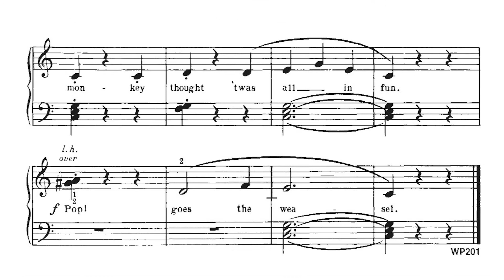🎵 Bastien - Piano Básico - Nivel 1 - 10. ¡Pum! Va la comadreja